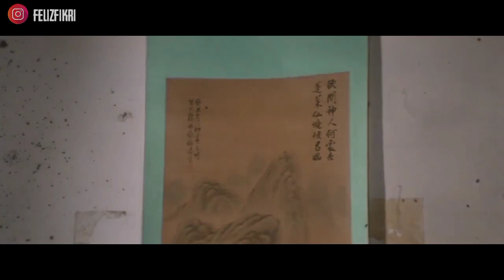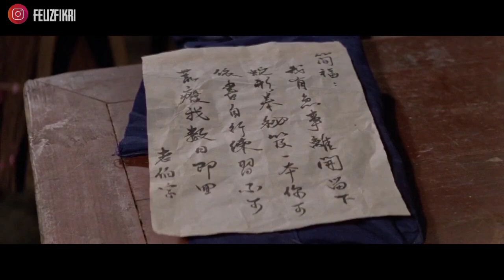Dari sini awal mula Jackie Chan belajar kungfu | Alur Cerita Film SNAKE IN THE EAGLE'S SHADOW (1978)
KAMI SEGENAP TIM YANG BERTUGAS MENGUCAPKAN SELAMAT MENYAKSIKAN.